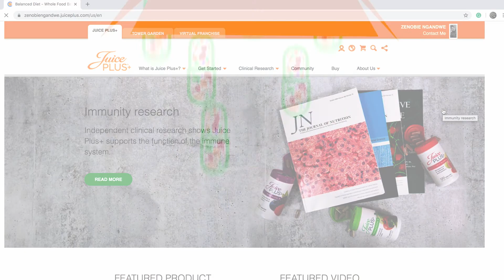JUICE PLUS ENGLISH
by star extension media pro